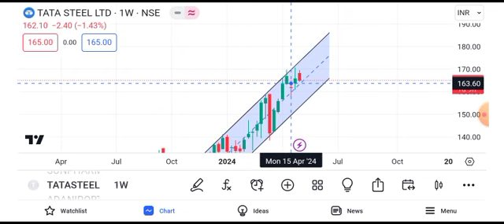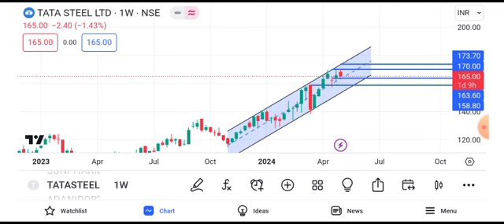tata steel share news || tata steel share latest news || tata steel share target